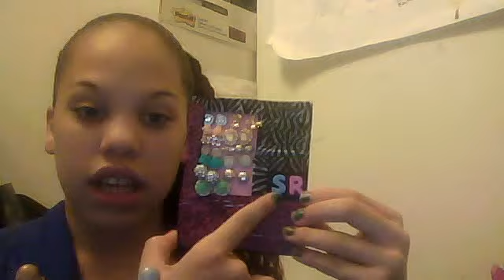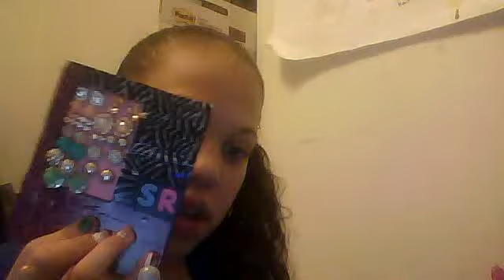part 2 of waking up late